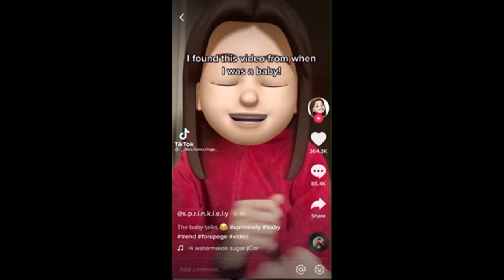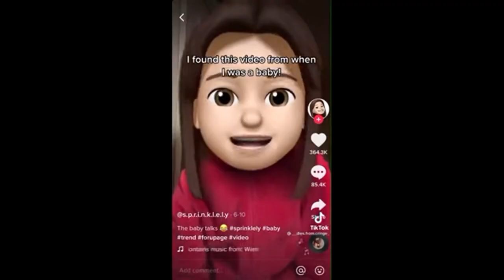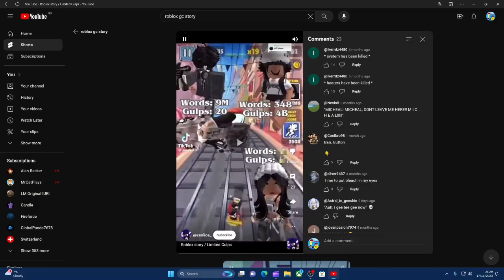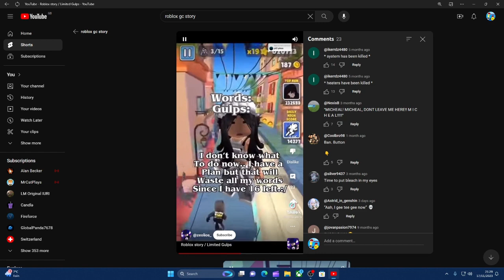Roasting cringy ahh Tiktoks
Never let these tiktokers cook again